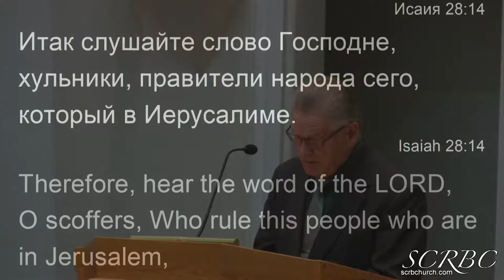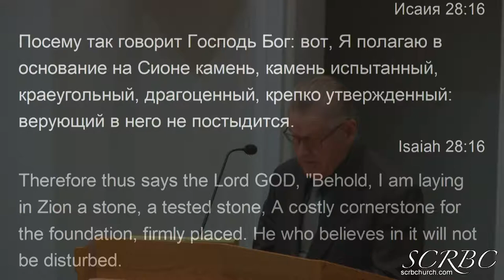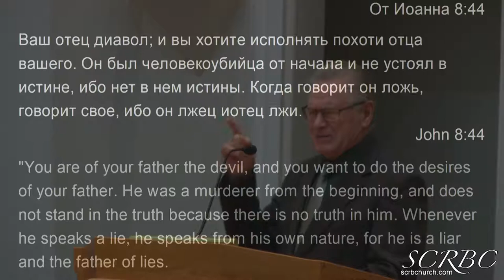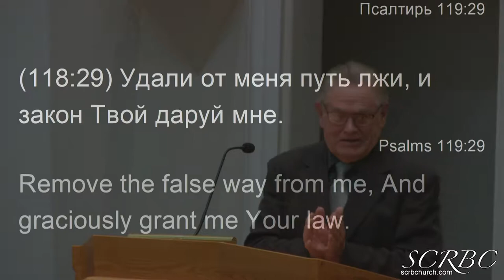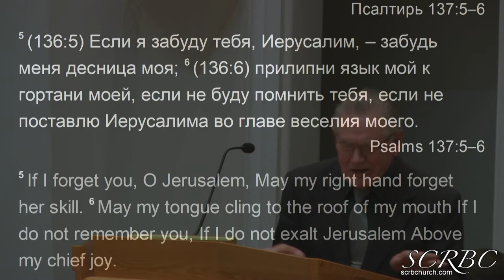2018 12 08 gavrilov